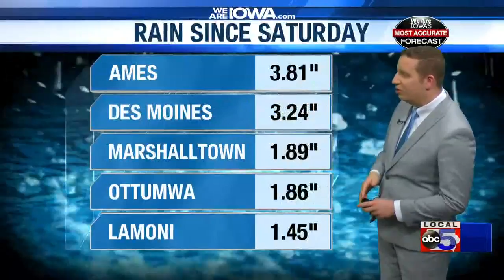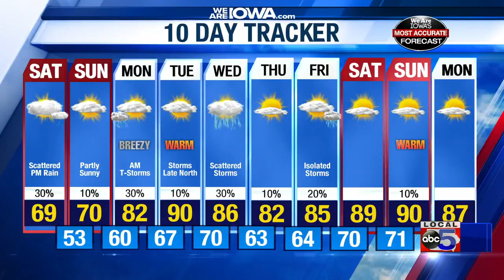Cool weekend ahead, but warmer temps loom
Highs could reach the upper 80s to possibly low 90s in some spots by Tuesday.